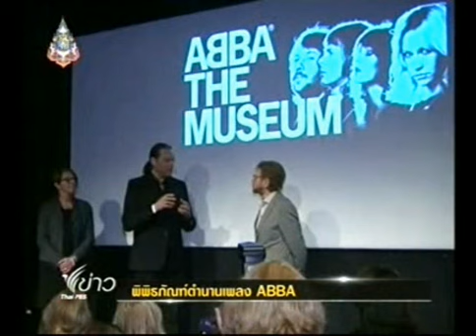พิพิธภัณฑ์ตำนานเพลง ABBA